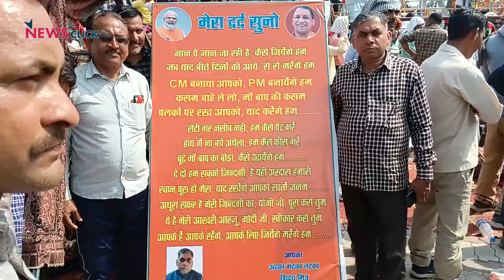UP: Shiksha Mitra Demand Regularisation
Over one lakh Shiksha Mitra from 75 districts had turned up for the mahasammelan (mass gathering) at Rambai Park ground, Lucknow. Police, however, pegged the number at 50,000 to 70,000. The ground was filled to capacity, with large crowds spilling outside, to send a message to the ruling party (BJP) in the state and at the Centre that if their service was not regularised, the party would pay in the 2024 Lok Sabha polls next year.

One of their major demand is that the Yogi Adityanath-led state govt regularise their services and raise the age of retirement from 60 to 62 years.